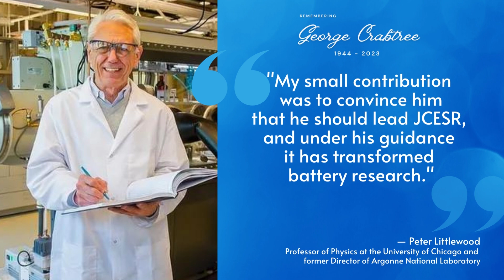George Crabtree's Legacy and the Future of Sustainability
George Crabtree (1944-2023) and his work left a profound impact on sustainable energy research. The 2023 MRS Fall Meeting's Sustainability by 2050 Panel features a tribute to George's legacy. Panelist Y. Shirley Meng joins MRS TV to discuss George's legacy and creating a sustainable future.